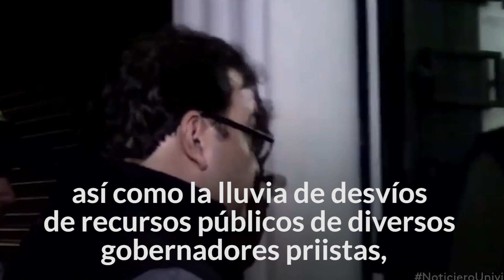El olor de la corrupción manchó el sexenio de EPN y pegó a su partido